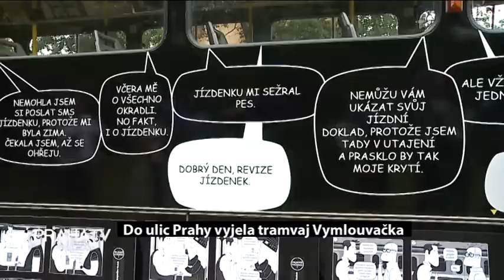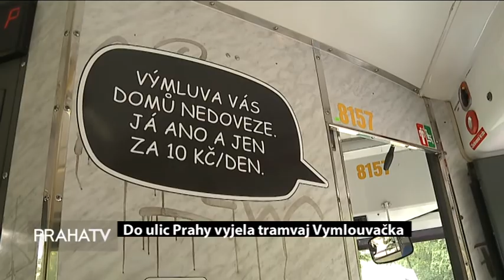Do ulic Prahy vyjela tramvaj Vymlouvačka